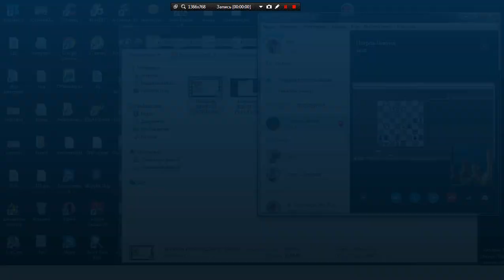Сложная тактика. Как защититься от мата?